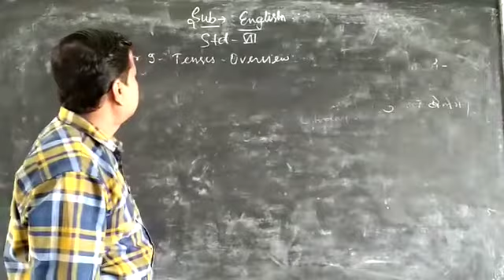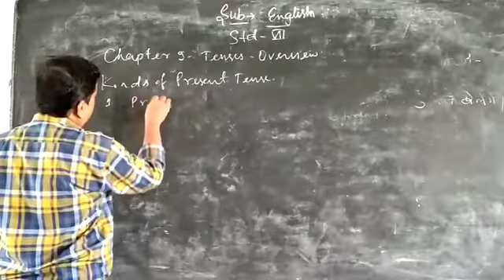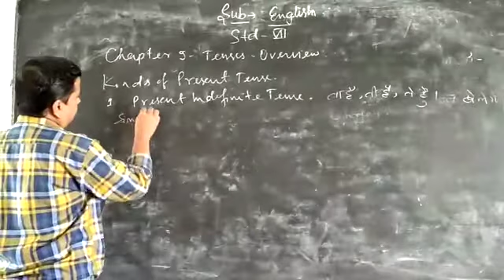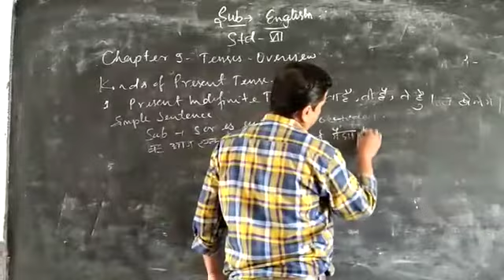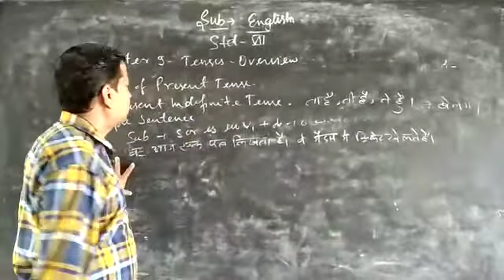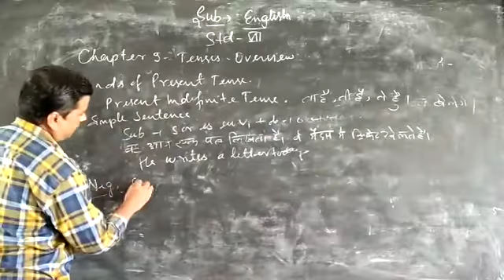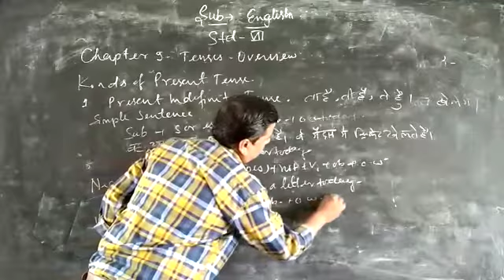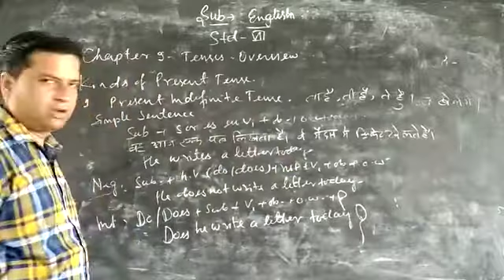30 September 2020